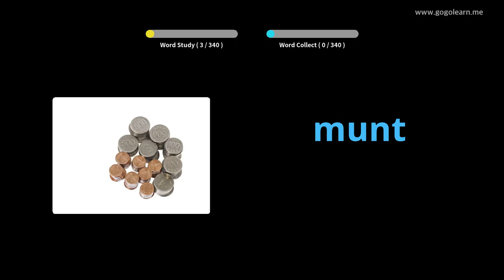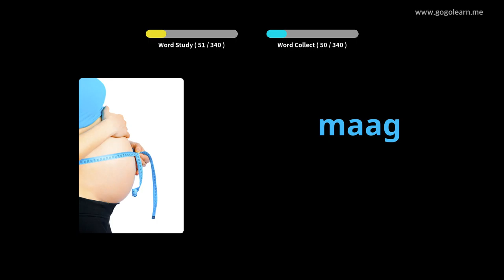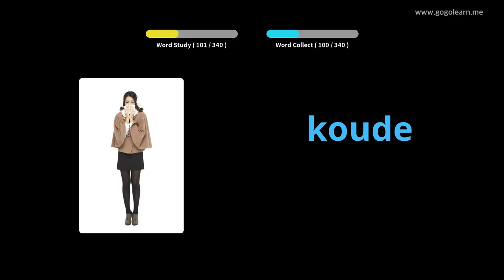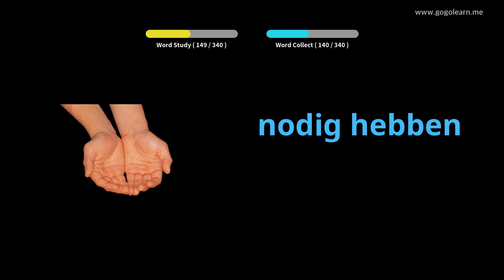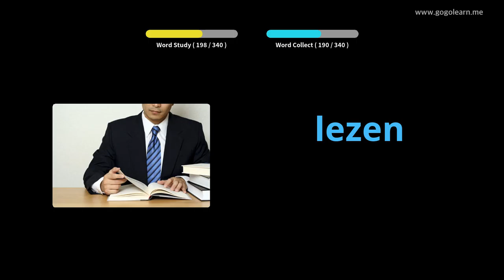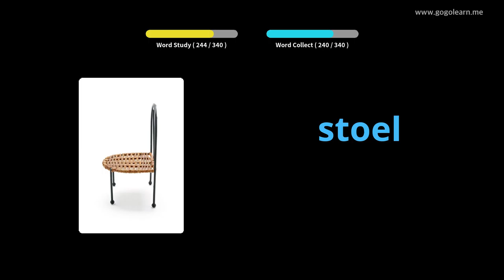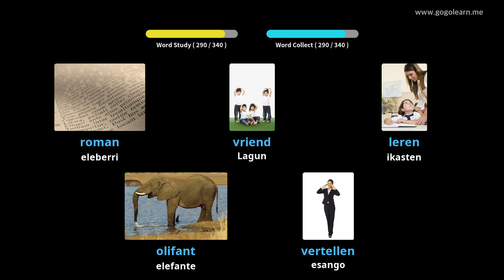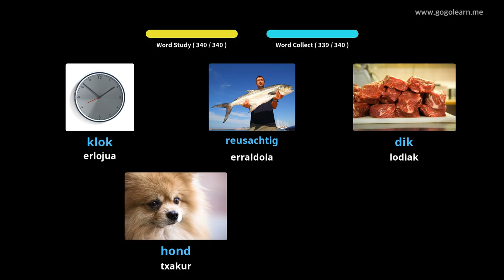Herbehereetako Hiztegia Oinarrizko Haurrak | Golearn